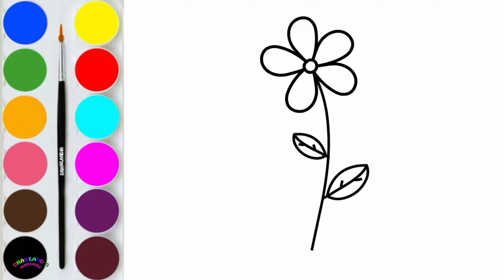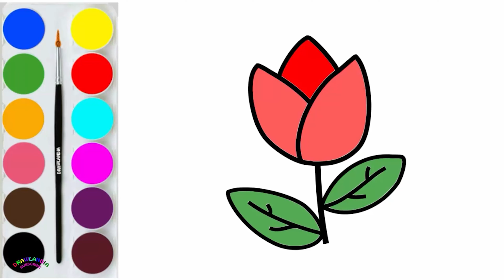Easy and Fun Art for Kids: Learn to Draw - 1 Hours Full HD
In this 1-hour video, you'll learn how to draw easy and fun art for kids. You'll learn the basics of drawing with simple instructions and tips, and you'll be able to create your very own drawings in just minutes!

If you're looking for a fun and easy way to learn how to draw, then watch this video! With easy-to-follow instructions and fun exercises, you'll be able to create beautiful art for your kids in no time at all!

* We help children reveal their artistic talents. With half a million monthly views, we contribute to the development of children's artistic talents. However, the monetization section has not been activated on our channel yet. For this reason, we are having difficulty covering our expenses.